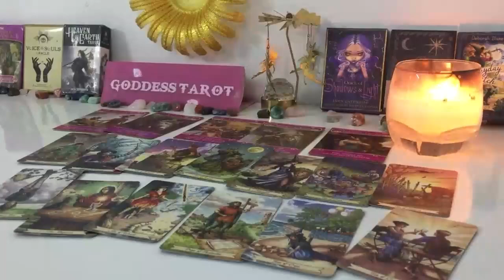GEMINI NOVEMBER 2024 THEY WANT TO TALK... YOU BOTH LOVE EACHOTHER GEMINI TAROT LOVE READING